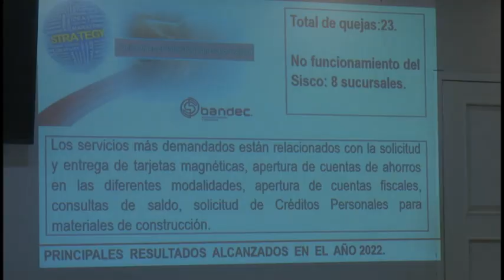El BANDEC promueve nuevas acciones para satisfacer los clientes en 2023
Los trabajadores del Banco de Crédito y Comercio en Granma realizaron su asamblea de balance en la mañana de hoy. En ella analizaron resultados del trabajo durante el 2022. La reunión estuvo presidida por Vivian Soroya, vicepresidenta nacional de BANDEC y Edy Galán, miembro del buró provincial del Partido.